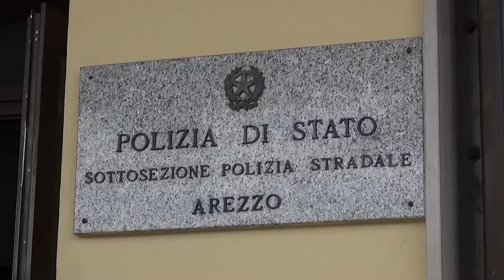Cuccioli stipati nel vano bagagli: denunciata per traffico illecito di animali e maltrattamenti